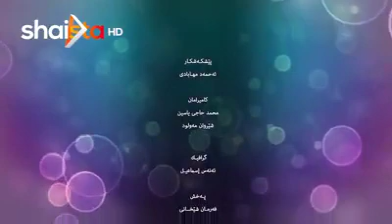Ahmad Mahabadi/Decent channel opening 4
My Fourth Report For Shaista Tv Hd ,
Majidi Mall , Hawler City ,
Kurdistan Region {20 /1 / 2018 }